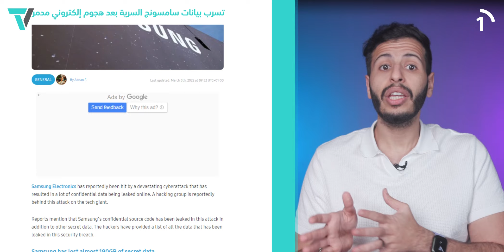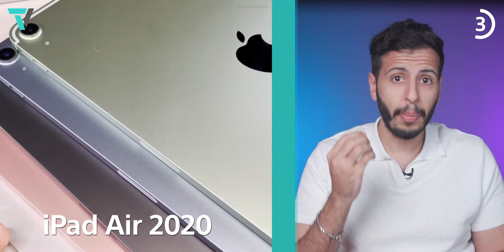ماذا ستكشف عنه أبل بمؤتمرها يوم غد ؟ || سامسونق تخفض من أداء جوالاتها